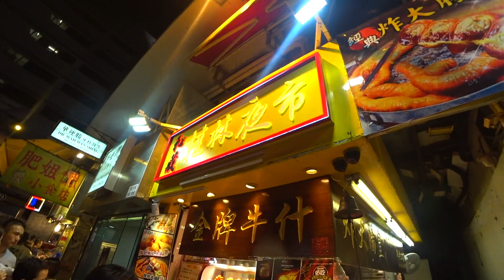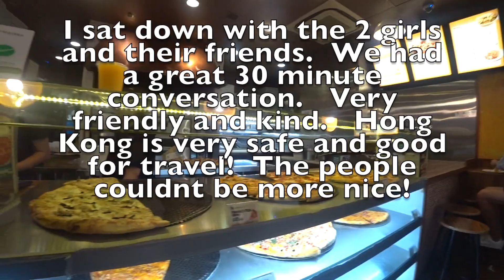Is Hong Kong safe for Travel !? September 2019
Is it safe to Travel and be a tourist in Hong Kong.   100 percent yes its safe!!